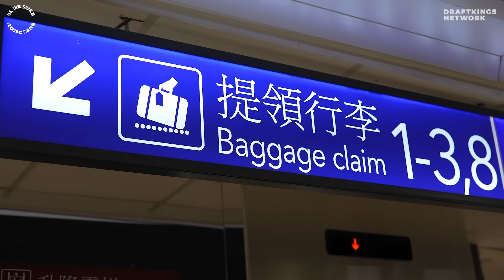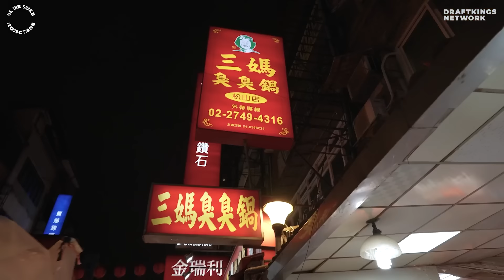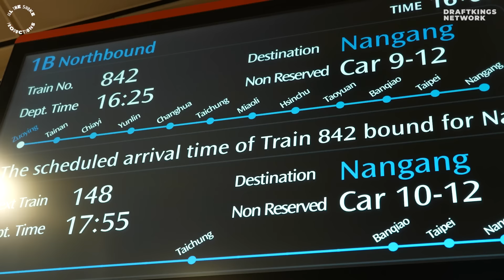Nuggets & Pacers Tie Series, Kyrie's Leadership, Suns Hire Coach Bud | Episode 27 | BULLY BALL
It was huge Sunday of hoops and BULLY BALL is here to recap it all. Rachel, Boogie & Rondo break down the series tying wins by the Pacers and Nuggets. Is it Denver's series to win after making good adjustments? Are the Knicks running out of gas after playing big minutes? Plus, PJ Washington is on fire and Kyrie's leadership is helping the Mavs. Also, the Suns hire Mike Budenholzer. Will it even matter?

Don’t miss out on all the action this week at DraftKings!  Download the DraftKings app today!

(00:00:00) - Intro
(00:03:30) - Nuggets Tie The Series
(00:18:30) - Pacers Win Again, Knicks Heavy Minutes
(00:29:09) - Worried About Celtics?
(00:35:15) - PJ Washington & Mavs, Kyrie's Leadership
(00:45:10) - Suns Hire Budenholzer
(00:52:30) - Chronicles Of Boogie
(01:01:48) - End

21+ (18+ KY/NH/WY). Physically present in AZ/CO/IA/KS/LA(select
parishes)/MA/MD/ME/MI/NH/NJ/NY/PA/TN/VA/WV/WY only. Void in CT/IL/IN/KY/OH/ONT/OR.

Eligibility restrictions apply. On behalf of Boot Hill Casino